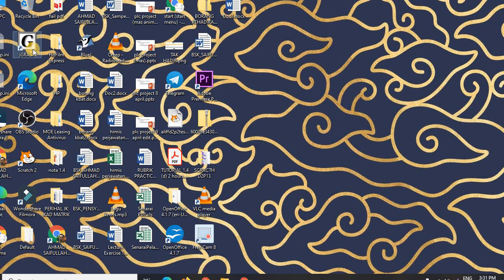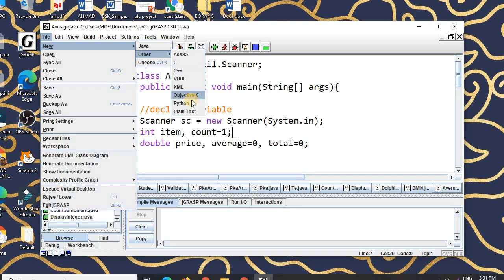1 OPEN AND START NEW WORKSPACE USING JGRASP